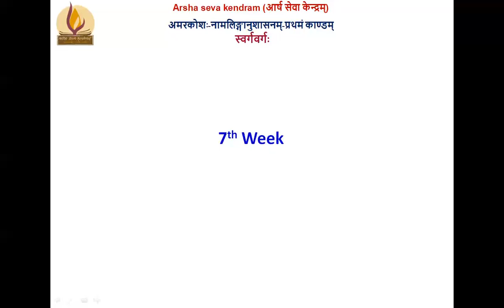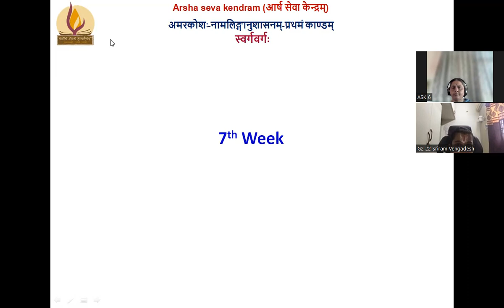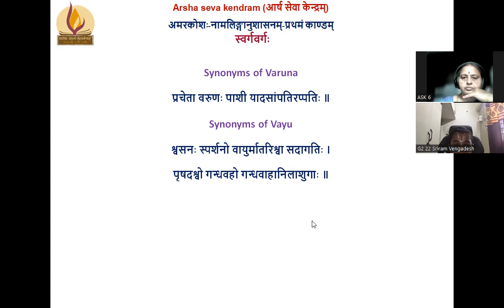बालवर्गः-अमरकोशः-नामलिङ्गानुशासनम्-प्रथमं काण्डम्-०१९ २०२३.०८.२१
स्वर्गवर्गः
Synonyms of Varuna
प्रचेता वरुणः पाशी यादसांपतिरप्पतिः ॥
Synonyms of Vayu
श्वसनः स्पर्शनो वायुर्मातरिश्वा सदागतिः ।
 पृषदश्वो गन्धवहो गन्धवाहानिलाशुगाः ॥
समीरमारुतमरुज्जगत्प्राणसमीरणाः ।
 नभस्वद्वातपवनपवमानप्रभञ्जनाः ॥